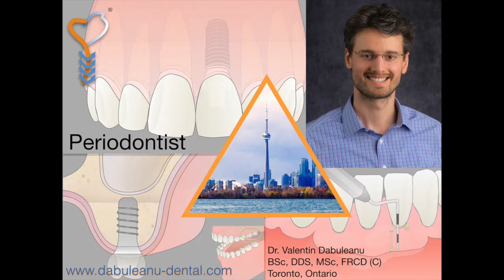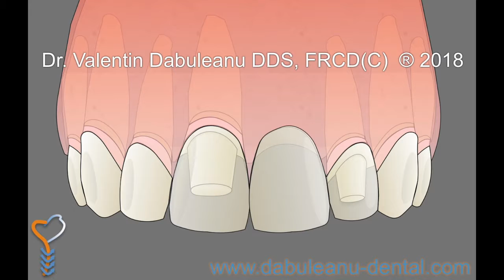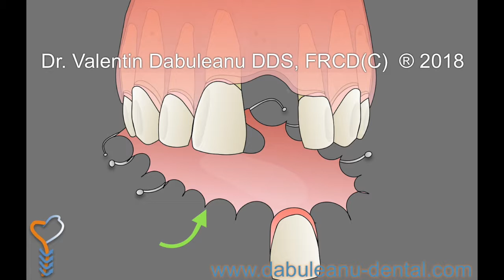Tooth Replacement Options - Single Tooth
This video will discuss implant, bridge and denture options for replacing a single missing tooth